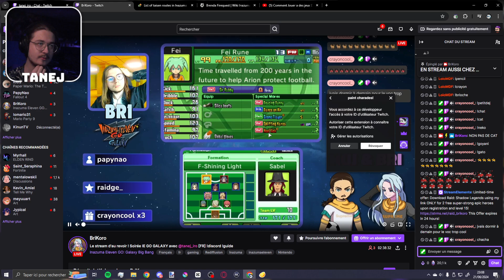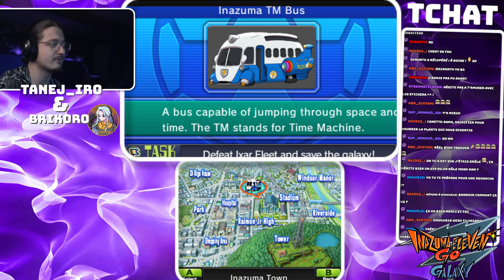🟡 Post Game : INAZUMA ELEVEN GO GALAXY SUPERNOVA FR #07 : Farm d'esprit guerriers avec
Bonjour Youtube !
(moi même)
Hésite pas a me rejoindre sur mes lives !